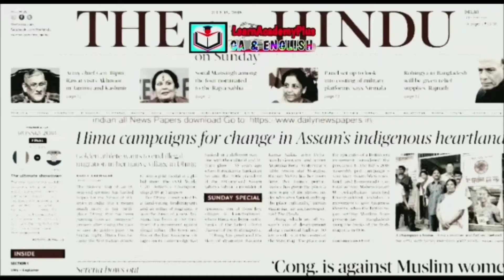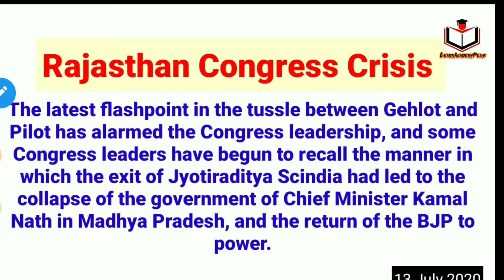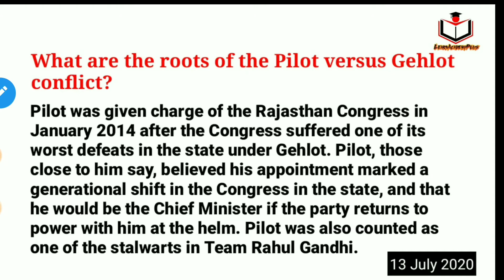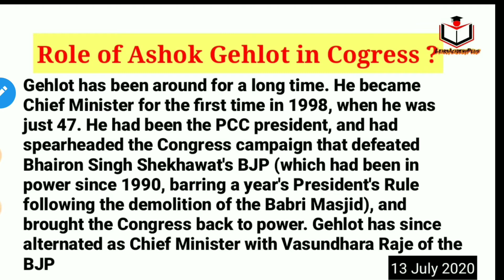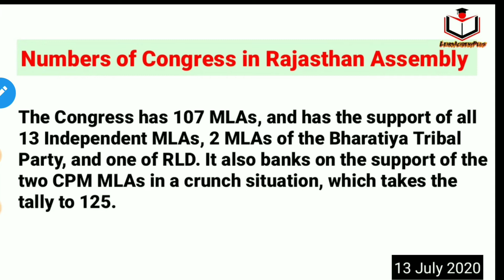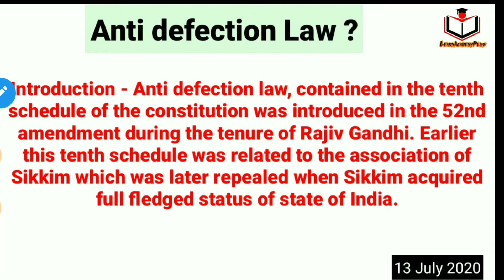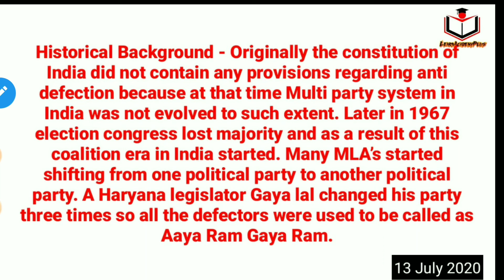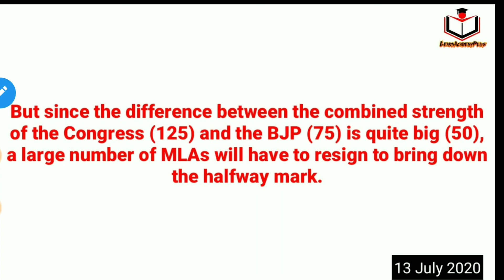Rajasthan Political Crisis || Political Crisis of Rajasthan Congress || Sachin Pilot vs Ashok Gehlot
Rajasthan Cogress Crisis || Political Crisis of Rajasthan Congress || Sachin Pilot vs Ashok Gehlot

Rajasthan Congress Political Crisis, How This Rajasthan Congress Crisis will affect the Rajasthan State government and how it will affect the India Politics, Complete Analysis of the News Has been done in this video.
This Video is Compiled By Rahul Gupta

Recent Videos Links Given Below :-

All videos are very important for all competitive exams

All the videos are very important for all competitive exams - SSC, DSSSB, HSSSC, UKSSC, UPSC, IAS, IRS, IFS, REET, CIVIL SERVICES EXAMS, RPSC etc.